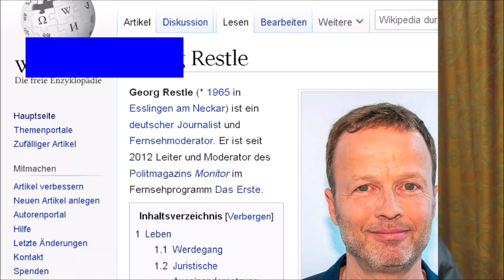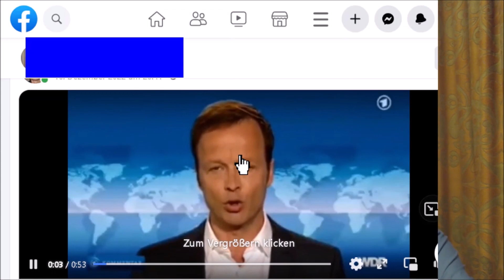Georg Restle - ein gesetzeswidriger Putin-Versteher des ARD? Schönreden von Putins Angriff!?